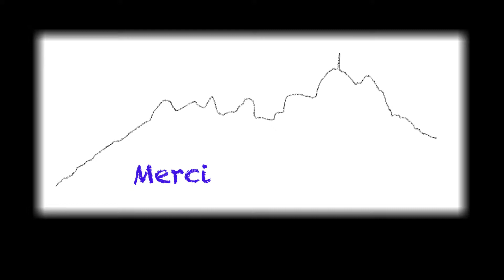Les Hommes d'Arete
3 friends, Rob, Henry & Adam trying out the famous Arete des Cosmiques, next to Aiguille du Midi, on their intro to alpine mountaineering in Chamonix, French Alps. An apparently very popular route so we were lucky to hardly see a soul on such a beautiful day. Highly recommended for a half day intro to mixed climbing. And 'Merci beacoup' to our local French guides!

Music: Household Goods (Zeds Dead Remix) by Totally Enormous Extinct Dinosaurs